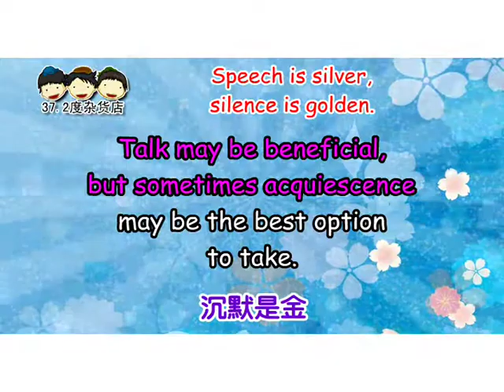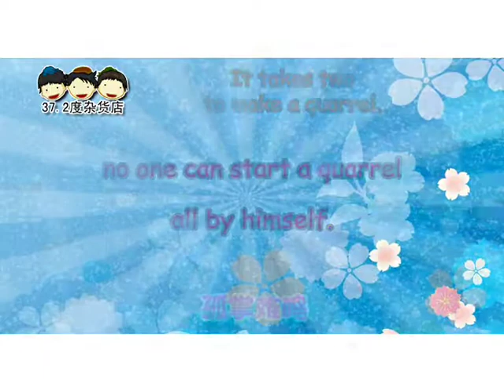《Proverbs》西洋谚语 by Jessica Ashby Lim/ Alwin Lim/ Adrian Wynter Chong （完整版 请签购372粉丝俱乐部）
37.2度杂货店 Youtube 粉丝大优惠

1.说说唱唱弟子规 （旧版、新版、audio版、视频版、解说、歌曲）
2.弟子规经典小故事（音频版、视频版）

1.A（弟子规）组合
2.说说唱唱三字经 （旧版、新版、audio版、视频版、解说、歌曲）
3.三字经经典小故事（音频版、视频版）

1.A（弟子规），B（三字经）组合
2.所有372诗词专辑

1.A，B，C组
2.《说说唱唱汉语拼音》
3.《说说唱唱乘法表》
4.《说说唱唱学成语》
5.《识字谣1》
6.《学前认字1》

《说说唱唱Proverbs》专辑：
欢迎到我们的网店浏览
Jessica Ashby Lim
37.2度杂货店

proverbs
It means that apples are so nutritious that they keep you in the peak of health.
一天一苹果， 医生远离我

Spare the rod and spoil the child.
A child who is not punished
and showed the error of his ways will become unruly.
养不教，父之过

Talk may be beneficial,
but sometimes acquiescence may be the best option to take.
沉默是金

It takes two to make a quarrel.
Both parties in a quarrel should share the blame
or take responsibility for it;
no one can start a quarrel all by himself.
孤掌难鸣

Seize a good opportunity as quickly as possible.
打铁趁热